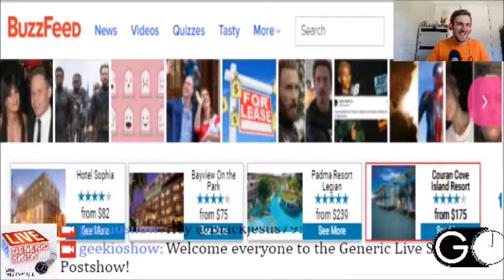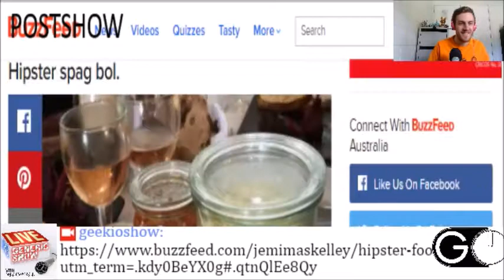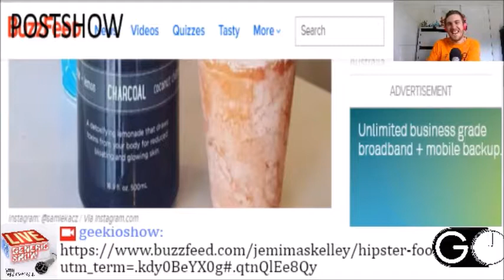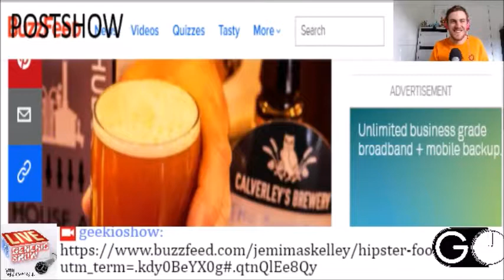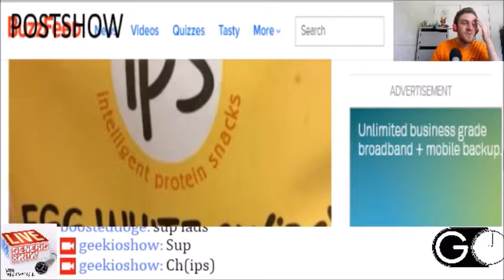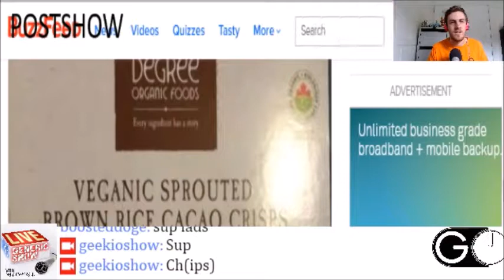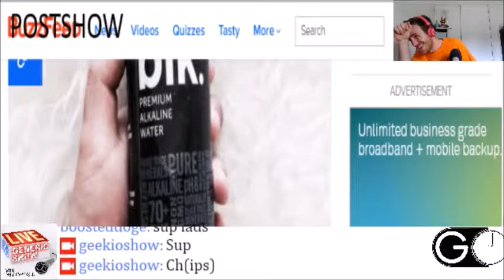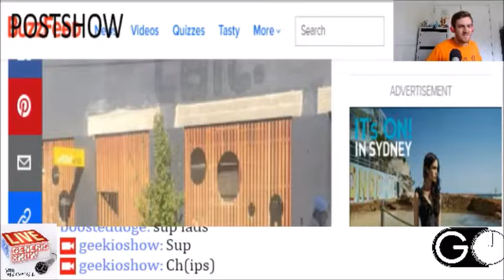The Generic Live Show - 04-29-2018 - Postshow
Raul Garza and quarrelsomerhino join to weigh on the news about Korrea's achieving peace and break down the difference between normal and hipster food!